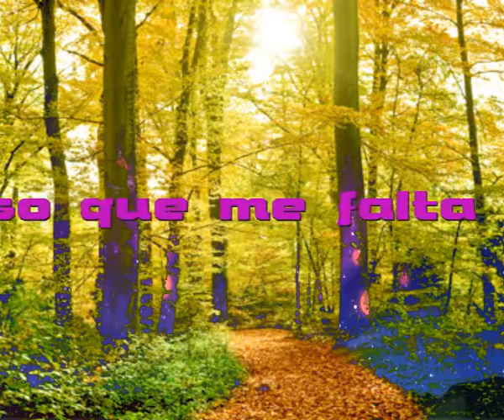Confieso que me falta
Sir Flansi
CONFIENSO QUE ESTOY ENAMORADO
ESTOY TRISTE PORQUE MI AMOR SE HA ALEJADO
CONFIESO QUE LA SUEÑO POR LA NOCHE
Y ES QUE MI AMOR EN BELLEZA ES UN DERROCHE

CONFIESO QUE LA EXTRAÑO COMO NUNCA
QUE ME SIENTO MUY MAL PORQUE LA VEO POCO
CONFIESO QUE ME DUELE LA DISTANCIA
QUISIERA SU PRESENCIA QUE ME ENCANTA

CONFIESO QUE LA VEO ENTRE LAS NUBES
CUANDO CIERRO MIS OJOS TAN LLOROSOS
CONFIESO QUE LA VEO EN CADA INSTANTE
QUE MI SUEÑO ME LLEVA A VERLA MAS RADIANTE

CONFIESO QUE NO PIERDO LA ESPERANZA
QUE ALGUN DIA VENDRA TENGO CONFIANZA
CONFIESO QUE SIN ELLA NO SOY NADA
ME FALTA CANTIDAD ME FALTA

ME FALTA MI CIUDAD ME FALTA GRANADA